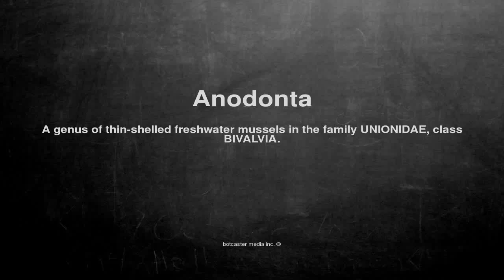Medical vocabulary: What does Anodonta mean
What does Anodonta mean in English?